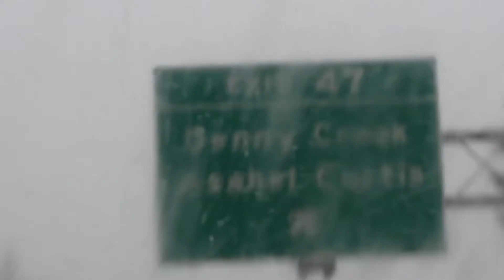deception Pass/Falls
driving over the pass
just playing around with transitions